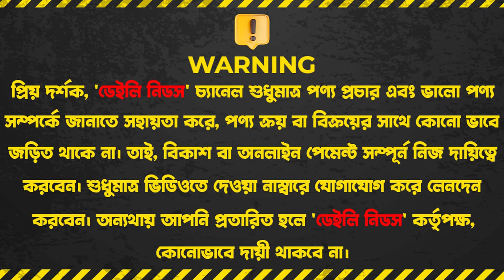সেগুন কাঠ ও মেহগনি কাঠের দরজা দাম জানুন | ২৫ বছরের গ্যারান্টি | New Wooden Door Price in BD 2024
DOOR KING
৭৮০/২৫, বসিলা মেইনরোড ,
মোহাম্মদপুর ঢাকা।

☘Allah Hafez☘